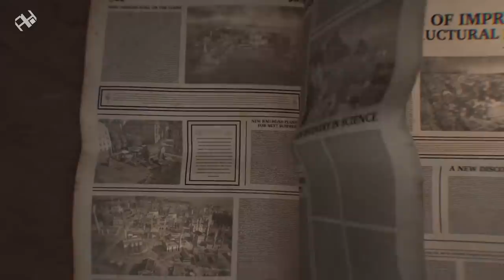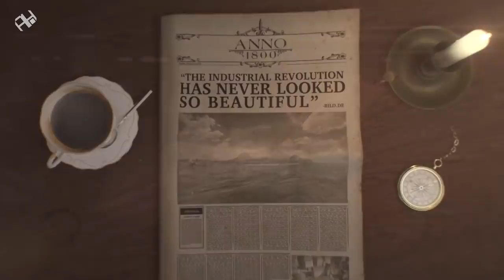مراجعة لعبة ANNO 1800 🏙 بناء المدينة الفاضلة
مراجعة لعبة ANNO 1800
من نشر يوبي سوفت وتطوير Blue Byte